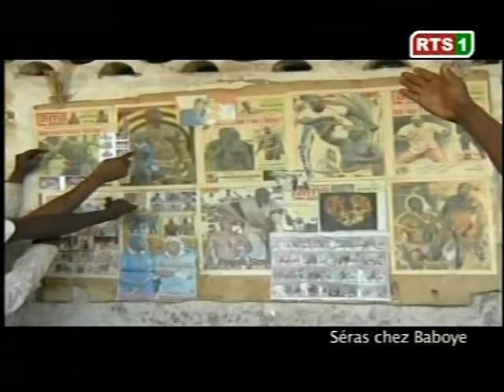balla gaye 2 balla beye 2 rts1 guediawaye pikine facebook italia-senegal